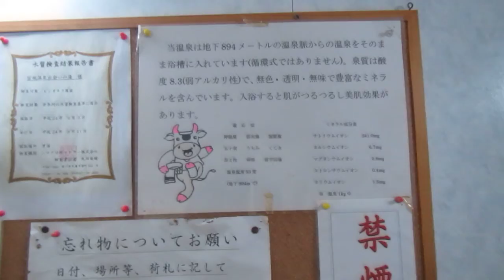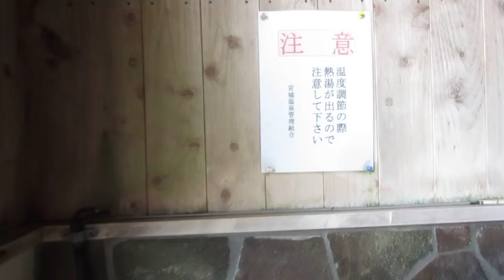宮城温泉・出会いの湯